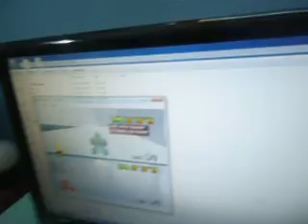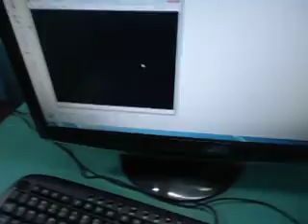wonder baby roopkotha developing nintendo games using project 64 emulator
This story is beyond strange. Is this True or is it fairy Tale?

It is indeed a miracle at an age of four when most kids can at best play only games on computer, Wasik Farhan Roopkotha is talented enough to operate Windows XP, Microsoft Word, PowerPoint, Excel, and Access, Adobe Photoshop, Flash5 and surf the internet like a veteran.

Everyday the wonder baby spends more than 12 hours with computer.

The boy type words with his tiny fingers on the keyboard. He can type as swift as any highly efficient typist without having to look at the keyboard.

It is mentionable that, The baby does not have go any school, institute or academy. and he hasn't any teacher.   He all learnt by himself.

He can do operating system set up and trouble shooting and he also can programming any  software. Already the baby used 25000 hours in operating computer who was born in 27 January 2006.